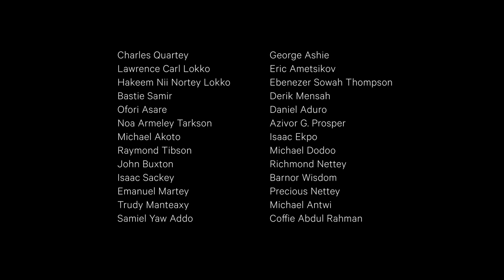BUKOM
Amsterdam Worldwide presents “Bukom”, A film by Ray Demski featuring music by Mo Kolours. The film explores the vibrant Bukom neighbourhood in Accra, a legendary World Boxing Capital.

Director & DoP - Ray Demski
2nd Camera - Jakob Schweighofer
Additional Camera - Ben Nii Nortei
Edit & Color - Tobias Beul
Sound Design & Mix - Markus Kaiser
Production - Jasmine Ellis
Amsterdam Worldwide CD - Daniel Peiron
Interviews - Florian Scheimpflug
Driver - Godfred Owusu
Post Production Services - The Terminal
Production Support - Bukom Boxing News
                                    - Sammy Heywood Okine
                                    - Sulley Lansah
Shot on - Nikon

Special Thanks to the community of Bukom.